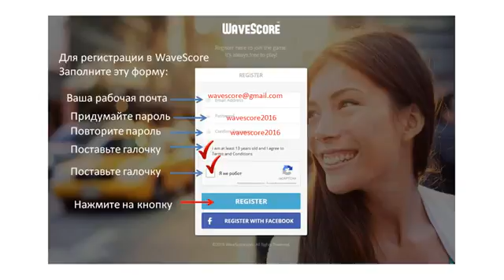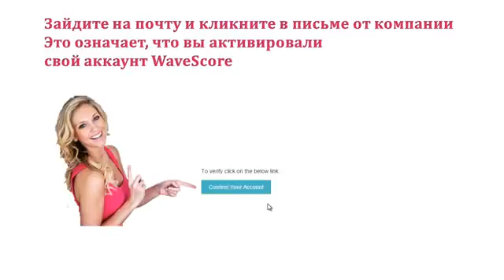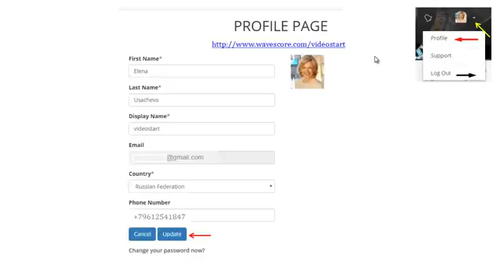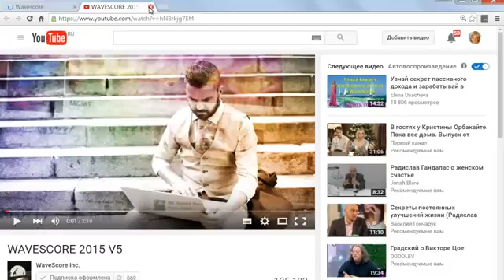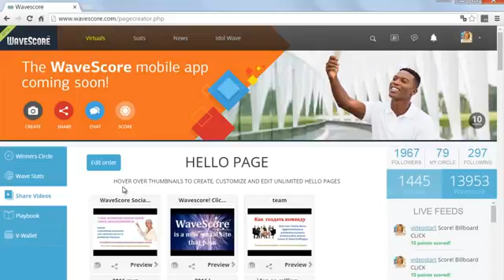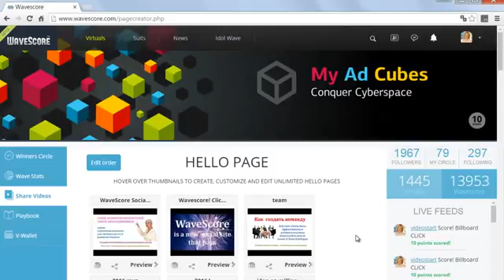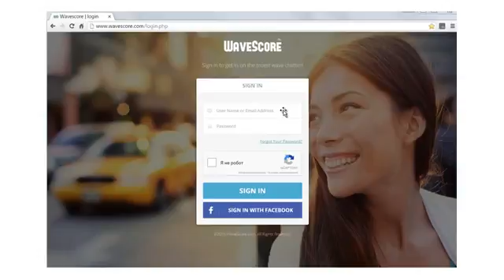Wavescore – урок по регистрации. Заработок для всех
WaveScore, это сайт видео продвижения и интернет заработка! Регистрация бесплатна. Для заработка, необходима простая активность – заходить не реже чем, один раз в неделю в свой личный кабинет WaveScore.

Отличный шанс заработать вместе с новой социальной сетью  WaveScore,  круглые сутки 24 часа, семь дней в неделю, круглый год, а также рекламировать свои уже существующие бизнесы, создавать плейлисты и профессионально подавать информацию своим клиентам и партнерам.

Эта новая сеть не похожа на все прочие, так как объединяет в себе функционал Facebook, Twitter, Google+, Instgram, YouTube, а так же, музыкальных платформ типа iTunes, cdbaby, Pandora, Spotify, StarRizer и т.д.

WaveScore открыта для тех, кто ищет новые возможности заработка в интернете БЕЗ ВЛОЖЕНИЙ и абсолютно без риска, для реализации своих идей и своей мечты !

WaveScore - отличный бесплатный инструмент!
Это интересная игра, позволяющая вам иметь красивую сайт-воронку на любой бизнес, на ваш личный бренд, на любое событие и даже праздники!
Просто вставьте видео на свою стену и поделитесь ссылкой с людьми.
Они откроют и у Вас сразу прибавятся СyberСoins. Чем больше их будет накапливаться,тем лучше будет для вас!
Будьте активнее, используйте WaveScore по любому поводу и он поможет Вам стать знаменитее и богаче!